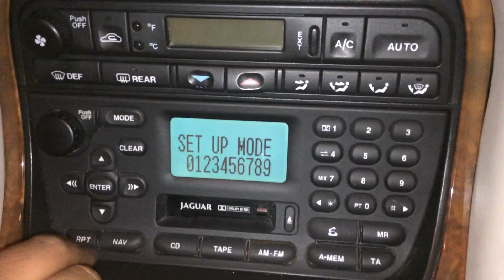Jaguar Radio Selectable Features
Jaguar In-Car Entertainment - Radio Selectable Features. TSB 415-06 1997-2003.